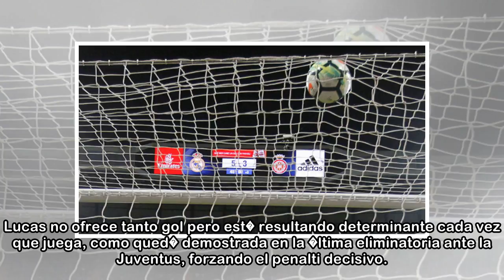Real Madrid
22/04/2018 23:25 CEST"Hay que hacer gol". Es la consigna que ha dado Zidane a sus jugadores de cara a la eliminatoria de Champions ante el Bayern. Visto as� de primeras, resulta una obviedad. Pero and...